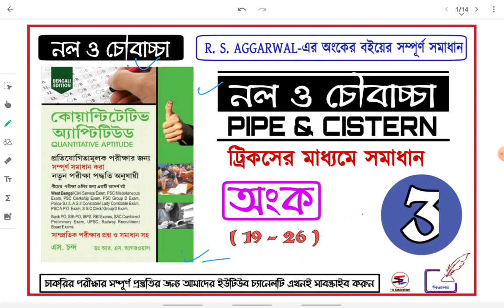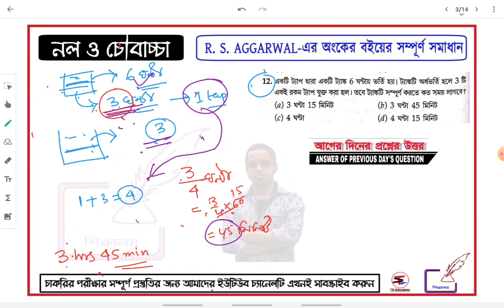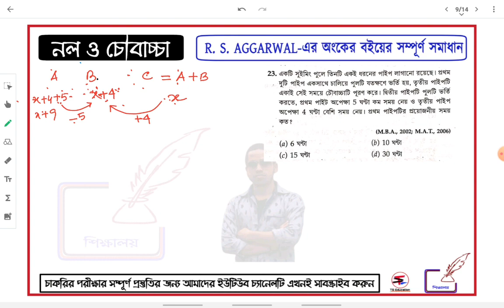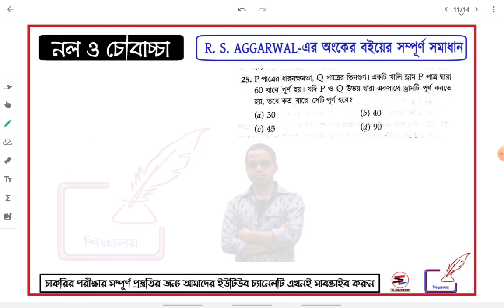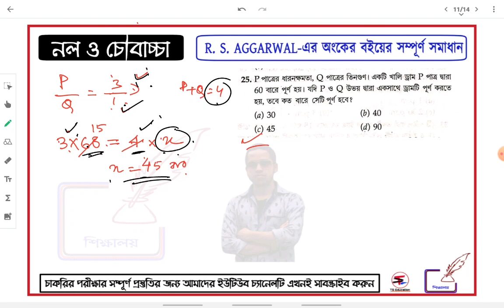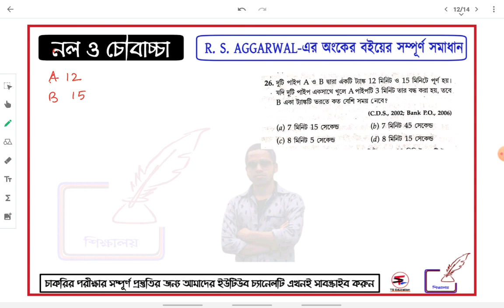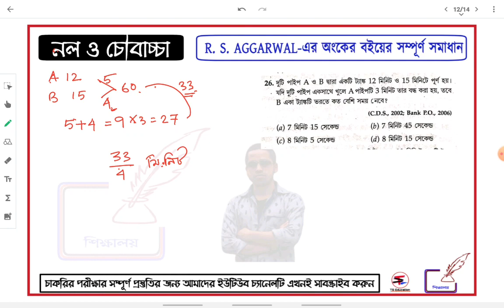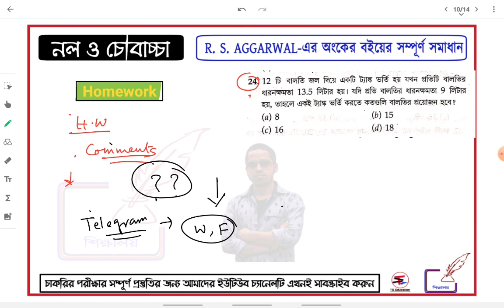নল ও চৌবাচ্চার অংক | Part 03 | আর এস আগরওয়াল এর অংক বইয়ের সমাধান | PIPE And CISTERN MATHS Solution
আজকের ক্লাসে আমরা তোমাদেরকে নল ও চৌবাচ্চার আর এস আগরওয়ালের বই থেকে ১৯ থেকে ২৬ পর্যন্ত সমস্ত প্রশ্নের সমাধান করিয়েছি যারা আগের ভিডিও গুলো দেখোনি, তারা কিন্তু অবশ্যই আগের ভিডিও গুলো দেখে নেবে

বই  : আর এস আগরবাল এর বাংলা অংক বই সমাধান
চ্যাপ্টার : নল ও চৌবাচ্চা
প্রশ্ন : 19 - 26

Book : RS Aggarwal bengali maths Book
Chapter : Pipe and Cistern
Question : 19 - 26

| 🔴solve with Tricks |

☑ GROUP D &NTPC SPECIAL COURSE

🔴 Class Scheduled  🔴

⏰ MATHS :. সন্ধ্যা 6:00
⏰ REASONING সন্ধ্যা 7:00
⏰ জেনারেল সায়েন্স. রাত 8:00
🕘 Group D 2018 Papers রাত 9:00

⚫Group D & NTPC SPECIAL COURSE |Video|

☑ This Video Contain the Topic Of